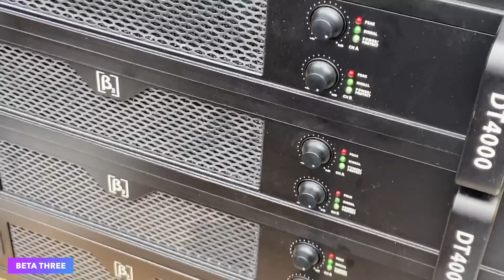Line Array Or Dj Bass के Outdoor Testing मैं कोन है सबसे तगड़ा।Indian DJ Expo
Indian DJ Expo 2022
Location-Pragati Maidan(Delhi)

Outdoor Demo Brands
1.Aerons India @AERONS
2.A-Plus
3.MiniTones
4.PRO Voice
5.Beta Three @betathree4800